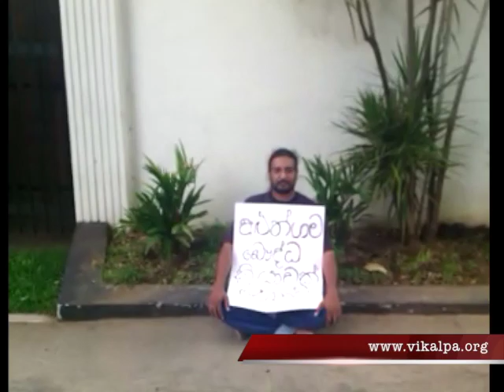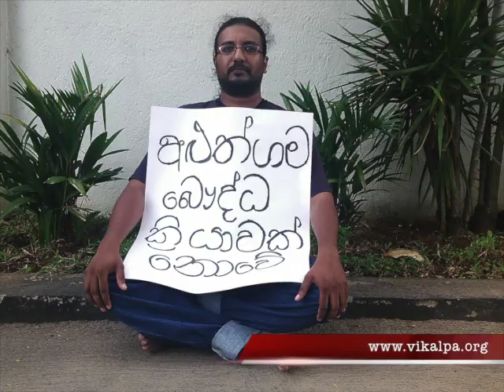''BBS අන්තවාදී කල්ලියක්'', BBSට එරෙහිව තනිවම වීථිබට මිනිසා!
''BBS අන්තවාදී කල්ලියක්'', BBSට එරෙහිව තනිවම වීථිබට මිනිසා! [වැඩිදුර විස්තර සදහා විකල්ප වෙබි අඩවියට පිවිසෙන්න]